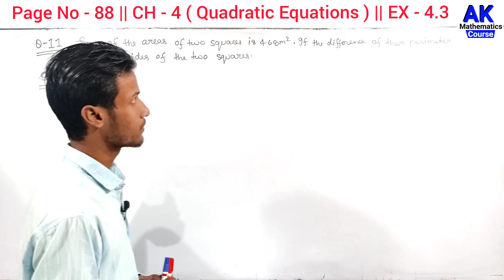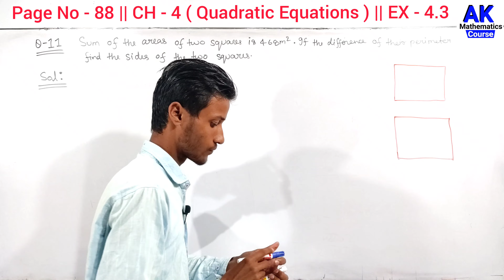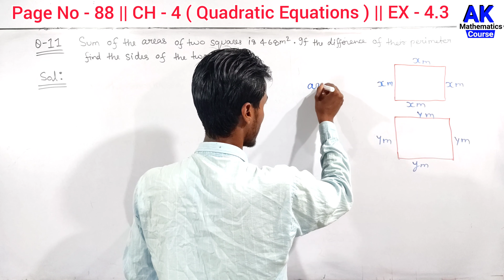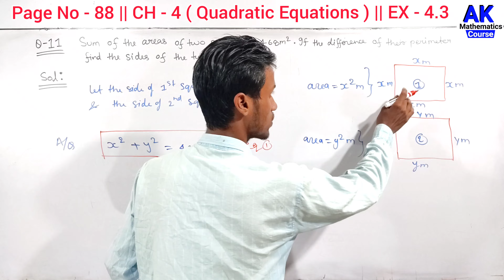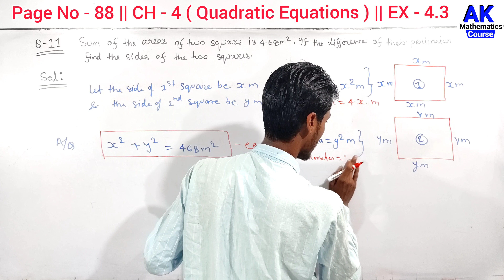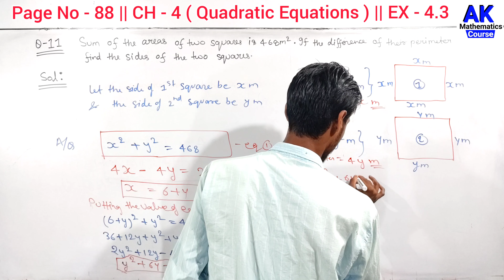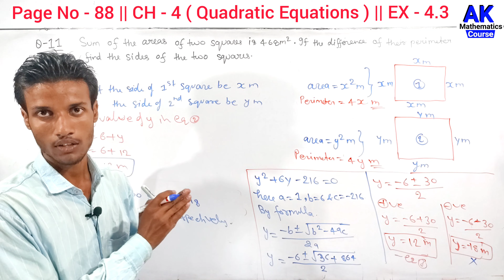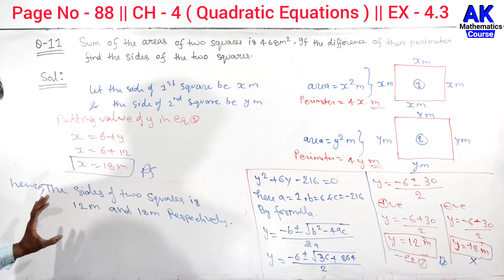Sum Of The Areas Of Two Squares Is 468 M Square If The Difference Of Their Perimeter Is 24 M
Sum Of The Areas Of Two Squares Is 468 M Square If The Difference Of Their Perimeter Is 24 M | AK MtCourse | by Anand Kushwaha

Basic Maths Concepts in Hindi

keepSupporting
KeepLearning
with AKMtCourse

More Queries.

sum of the areas of two squares is 468 m square

sum of the areas of two squares is 468 m

sum of the areas of two squares is 468 metres square if the difference of their perimeter is 24 m

sum of the areas of two squares is 468 metres square if the difference of their perimeter is 24

sum of the areas of two squares is 468 metres square if the difference of their perimeter

sum of the areas of two squares is 468 metres square

sum of the areas of two squares is 468 if the difference of their perimeter is 24

sum of the areas of two squares is 468